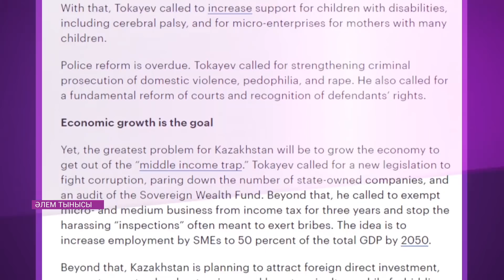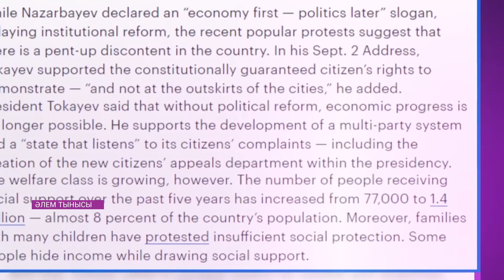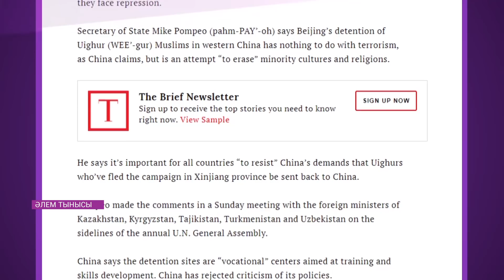АҚШ Сенаты Ұйғырлардың құқы туралы заң қабылдады | Әлем тынысы 29.09.2019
ХАЛЫҚПЕН БІРГЕ.Америкалық The Hill басылымында Президент Тоқаевтың  мақаласы жарық көрді. Мемлекет басшысының не айтқанын халықаралық шолушы Айбек Құрметтен естіп білеміз.

КАДР СЫРТЫНДА. Бас ассамблеяның жоғары деңгейдегі кездесулері қалай өтті, кім кіммен және не жөнінде тілдесті. Эфирге кірмей қалған кадрлар, цитаталарды біз айтып, көрсетіп береміз.

СОҒЫС ТОҚТАЙДЫ! Сирияның жаңа конституциясын әлем елдері бірігіп жазатын болып келісті.  Қазақстанның мұндағы  рөлі қандай болмақ?  Бізбен бірге болыңыздар

ҚАНДЫ МЕРЕКЕ! Тойдағы 32 қонақ бір мезетте мерт болды. Трагедия қайда және қалай болған? Біздің хабарда

ФРАНЦИЯ ҰМЫТПАЙДЫ! Франция халқы Жак Ширакты ақтық сапарға шығарып салды. Саясаткердің билік басындағы кезеңіне шолу жасаймыз

ТРАМПҚА ИМПИЧМЕНТ! Дау неден басталды?  Американың 45-і президенті тағын босата ма? Сараптап көрейік

БРЕКЗИТ БОЛАДЫ.  Британияның премьері неліктен Патшайымның артына тығылып жүр ? Джонсон жұмыс енді басталғанда, парламентті неліктен демалысқа жіберді? Бүгін білесіздер

ЖАРАЙСЫҢДАР! Қазақстан сопртшылары  әнұранды жанды дауыста орындап, халықтың қошеметіне бөленді.